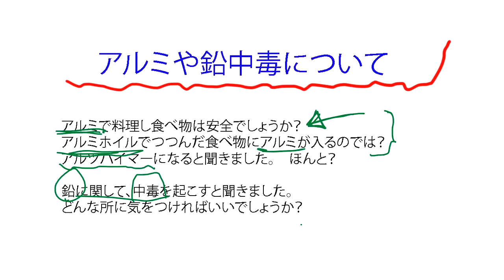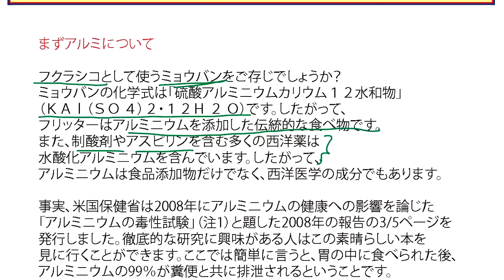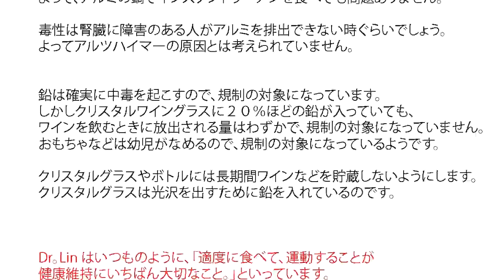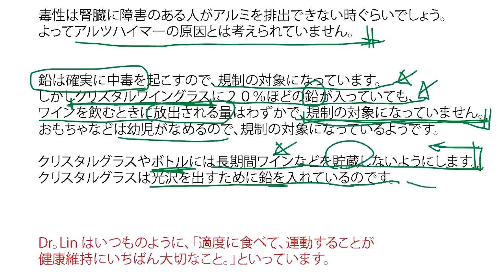アルミと鉛中毒 UCサンフランシスコのリン博士の科学的なお話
リン博士から。説明の中にある情報の原文を読みたい方は、

注4：Myth 4: Drinking out of aluminum cans or cooking in aluminum pots and pans can lead to Alzheimer’s disease，

注6：Lead poisoning from cocktail glasses. Observations on two patients，